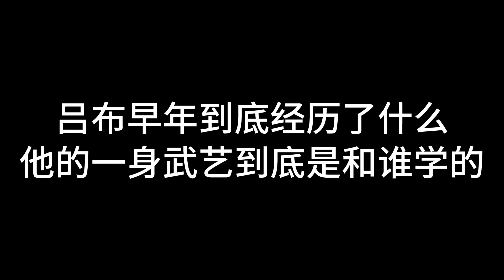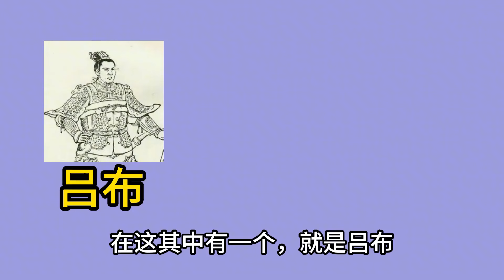呂布為啥那么厲害？他的一身武藝，到底是跟誰學的？